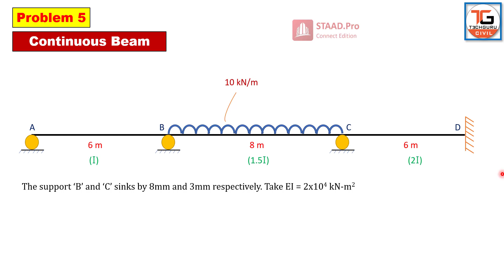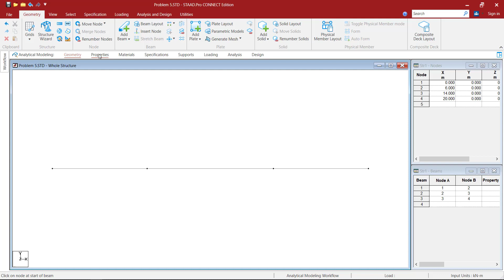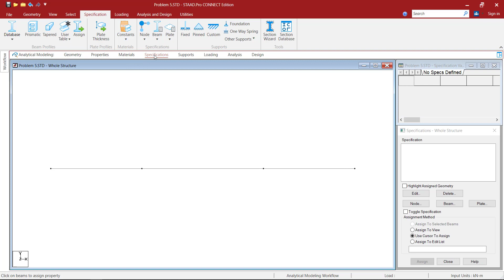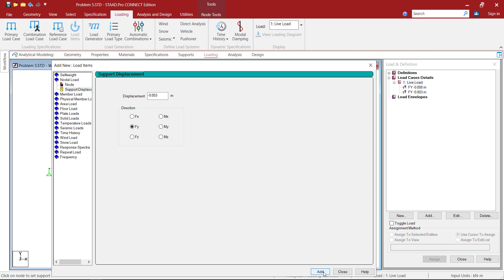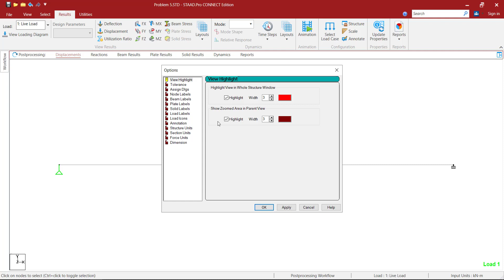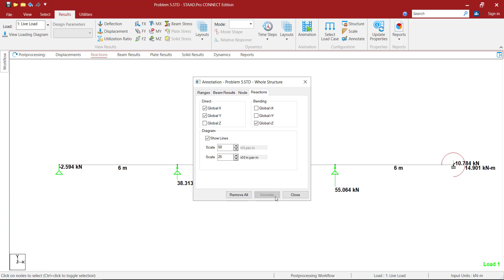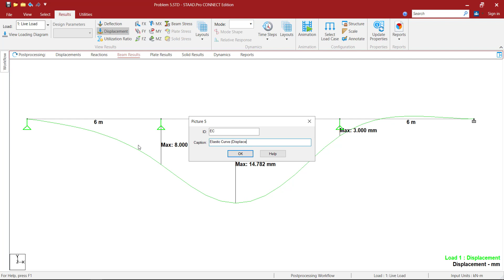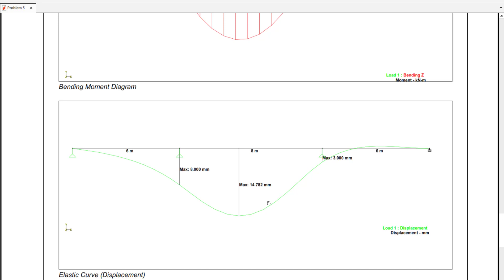Continuous Beam (Problem 5) - STAAD.Pro Connect Edition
Learn the Modelling, Analysis, Design and Report Generation of Continuous Beam.